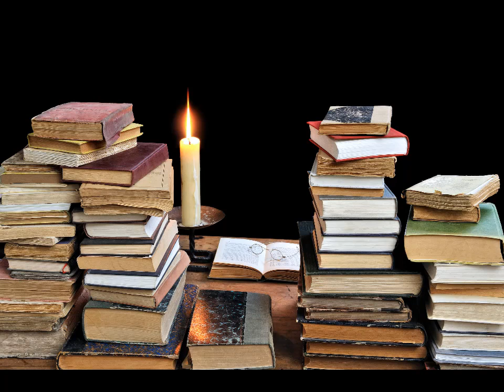Feeling Better in an Upside Down World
Feeling Better in an Upside Down World is a song about how you need to develop new plans and ideas, and that will make you feel better. You need faith, hope, and love to help  you get through when the world seems crazy.  We need to keep the best of the old and new to create a brand new world.
It's a music video produced by Changemakers Productions and MyPromeo which are divisions of Changemakers Publishing, which features books on self-help, memoirs, self-publishing, social issues, criminal justice.  The company also helps clients with self-publishing and ghostwriting their books.  The company has published over 150 books, 50 with traditional publishers, 100 independently published.